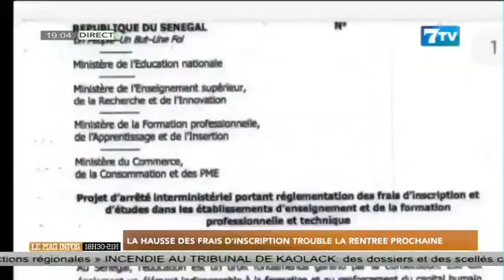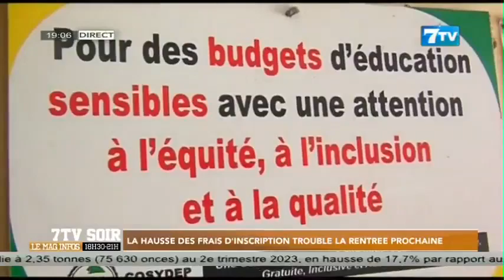La hausse des frais d'inscription trouble la rentrée prochaine